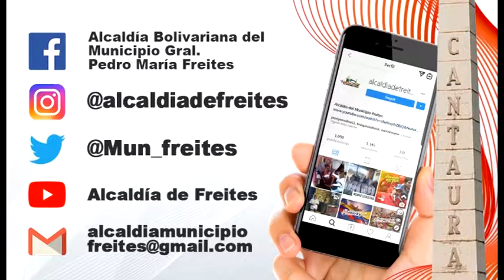LA ALCALDÍA DEL MUNICIPIO BOLIVARIANO GENERAL PEDRO MARÍA FREITES TE RECUERDA LA EFEMÉRIDES DEL DÍA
Hace tres años el joropo fue declarado como Patrimonio Cultural Nacional en la categoría de bien de interés cultural. El anuncio fue realizado el 15 de marzo de 2014 por el entonces vicepresidente de la República, Jorge Arreaza, durante una actividad en homenaje al líder socialista Hugo Chávez, en su casa natal en Sabaneta de Barinas.